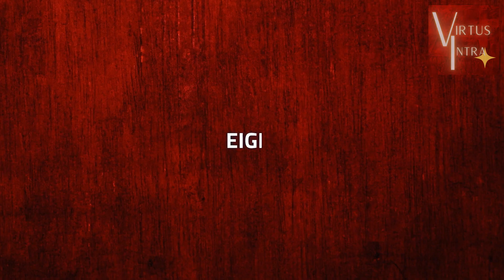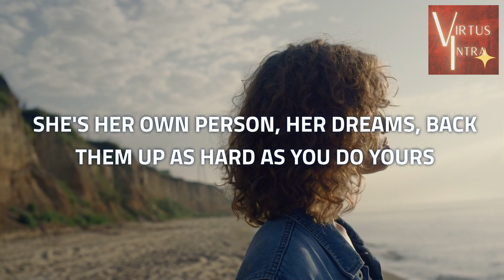20 Rules For Your Love Life - Modern Life Dating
I wish I knew this about love when I was younger.
Practical wisdom about relationships and love I wish I knew when I was younger.
Want more videos like this?  VIRTUS INTRA strives to become your personal development school and we are working hard to deliver high quality content, so please subscribe for weekly dose of wisdom nuggets and motivational inspiration!